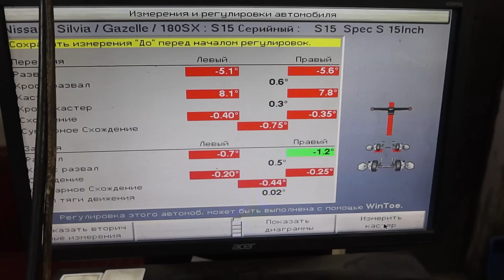200SX ВО ВСЕЙ КРАСЕ! POPCORN на СЛИВУ.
STILOVDAILY ep1237